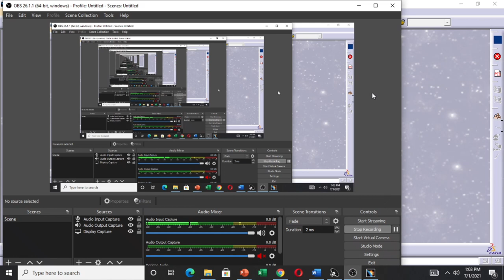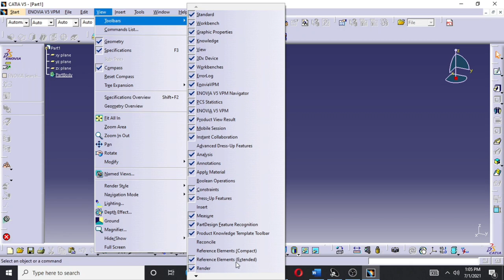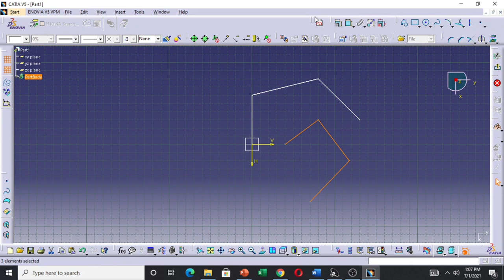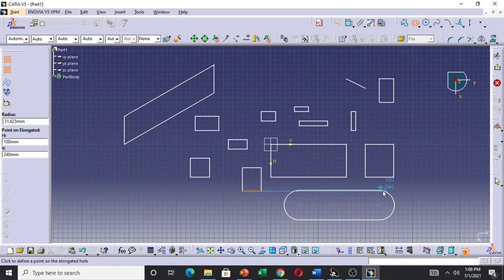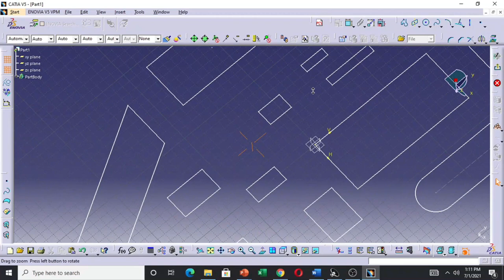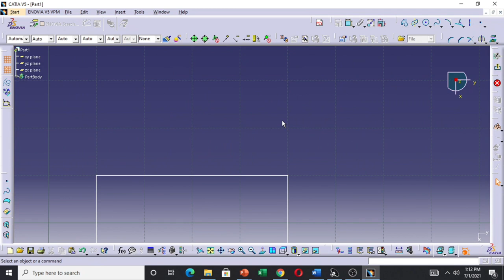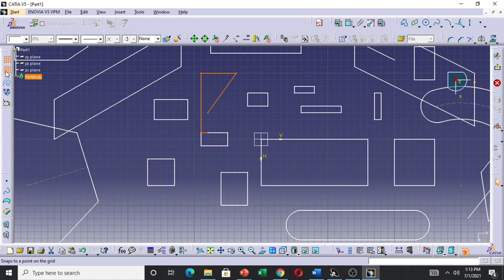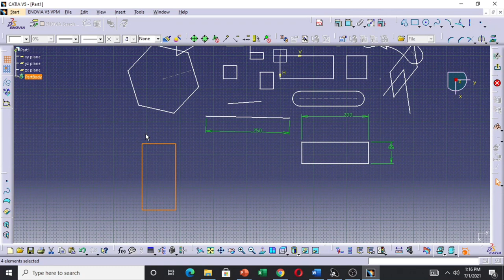Tutorial Catia - C1E1 - SKETCHING 1 (Profil) dan cara zoom in/out, move.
Kali ini dijelaskan mengenai sedikit soal profil catia serta tutorial sektch untuk pemula.
-Pengenalan Catia
-Dasar Sketch
-Zoom in/out